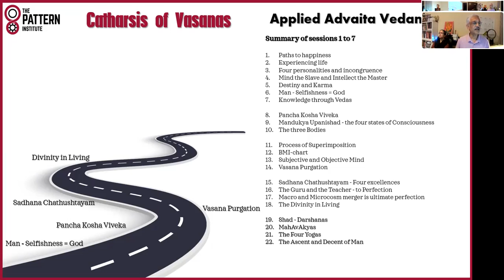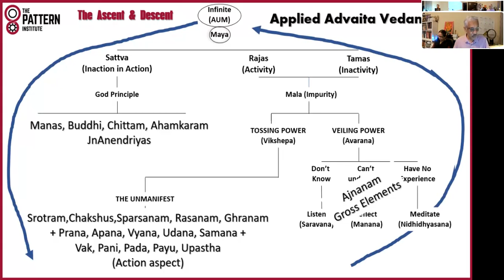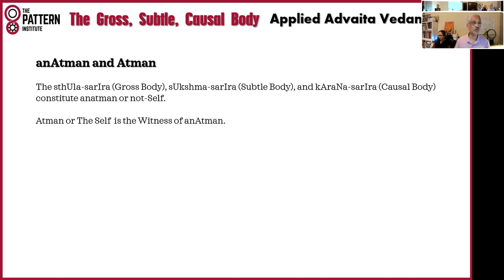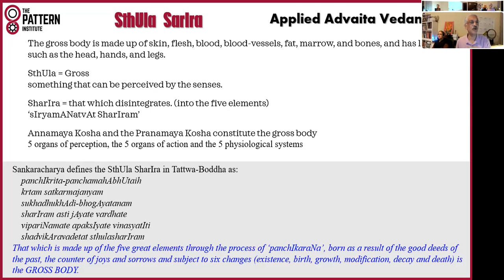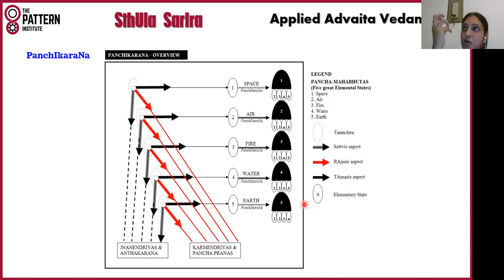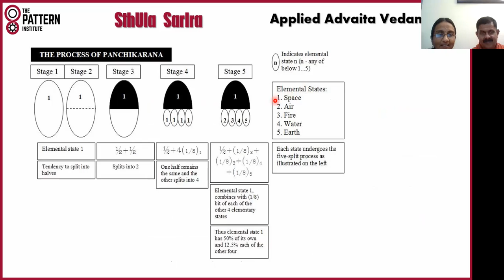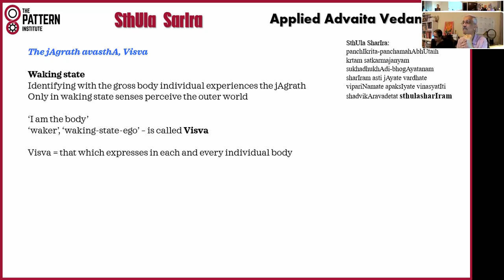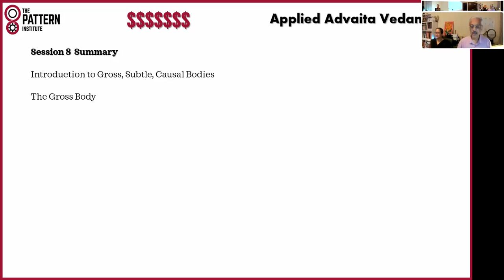20211023 Applied Vedanta 08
Applied Advaita Vedanta 08
Underlying Philosophy of Gita Intelligence
The Gross Body